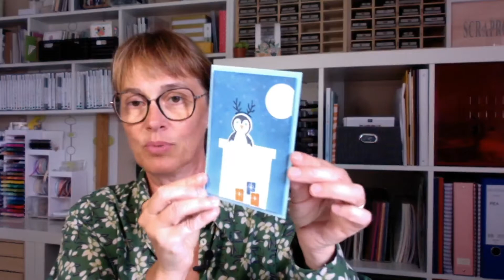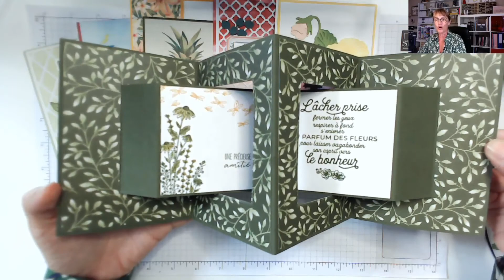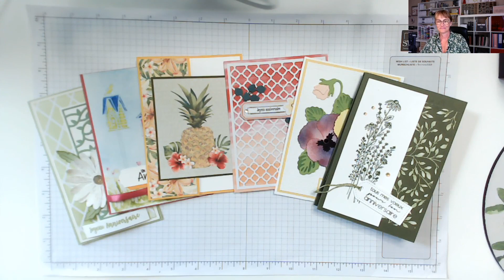C'est la rentrée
Toutes les infos à savoir pour le mois de septembre
Les cartes que j'ai reçu pour mon anniversaire